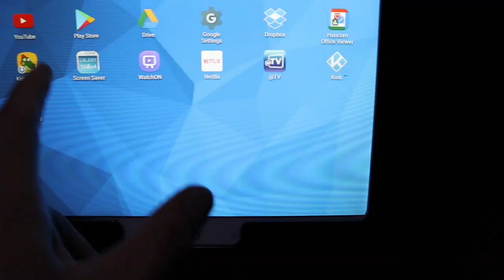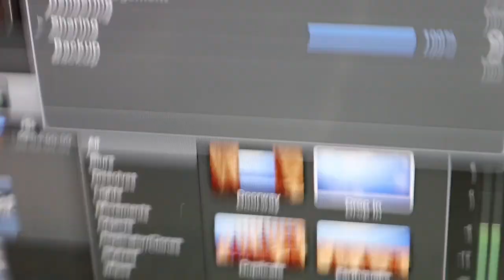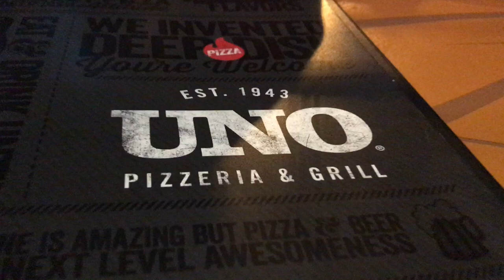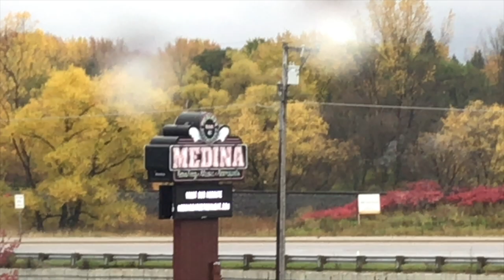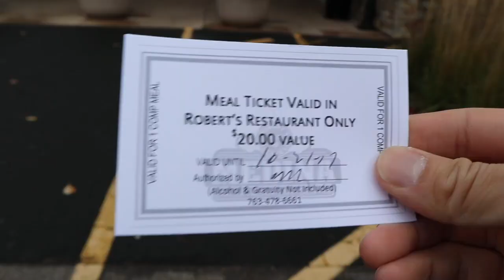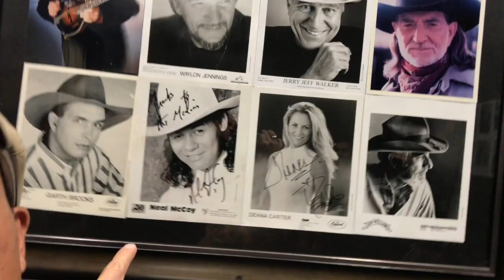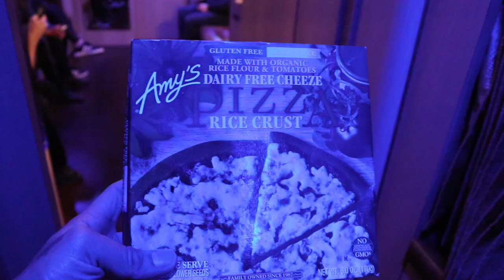Life Of A Nashville Touring Musician | Life On The Road | BTS Vlog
In this tour/travel music vlog, a behind the scenes look at what it's like being a touring guitarist with award winning country duo,  Thompson Square.

My Gear
★ Two Notes Torpedo Live Digital Loadbox/Speaker Simulator
★ Cioks DC-10 Power Supply
★ D'Addario NYXL Strings
★ Picks! Dunlop Tortex TIII, Purple, 1.14mm
★ Universal Audio Apollo 8 TB interface

Camera Gear
★ Sony A7III
★ Canon EOS M6 Mirrorless
★ Canon EOS Rebel T5i
★ Canon EF 50mm f/1.8 STM Lens

Special thanks to: Kauer Guitars, Titan Guitars, Rock N Roll Relics, Morgan Amps, JHS Pedals, Temple Audio Pedalboards, Sinasoid Cables, D'Addario Strings, Moody Leather Straps,  Vans Shoes, Stance Socks, Botan Brand Calrose Rice, and Kiehl's.